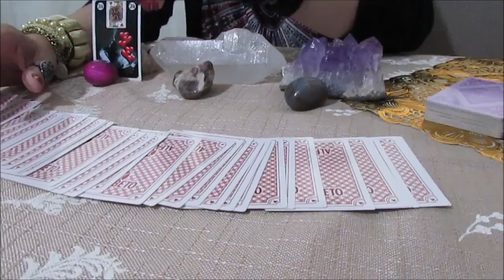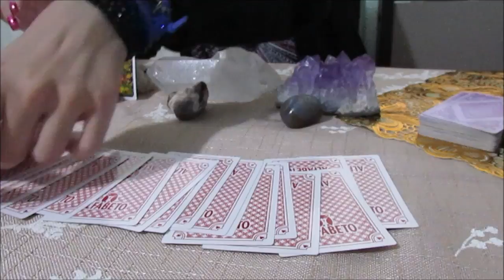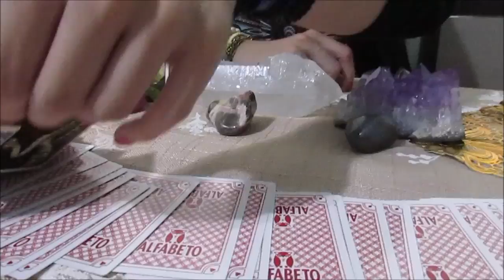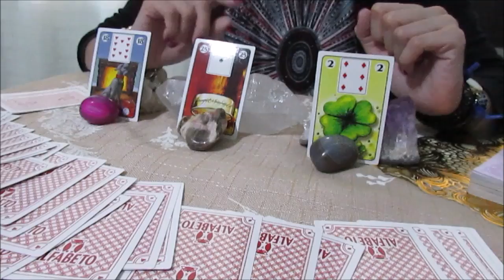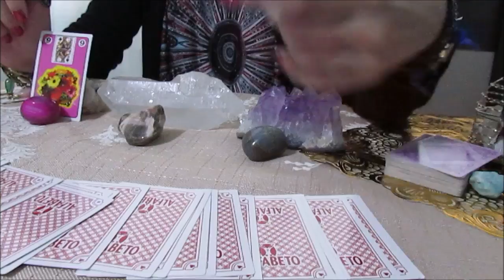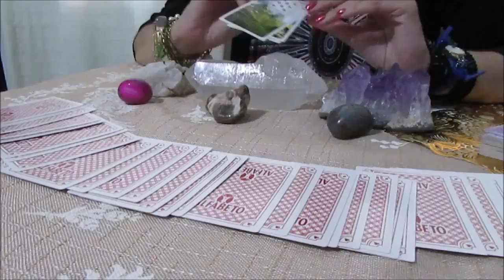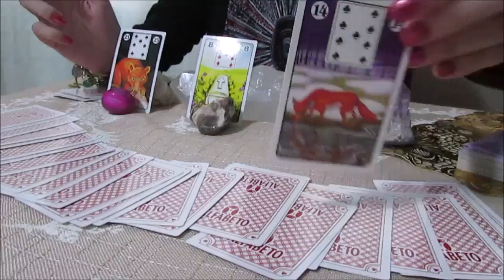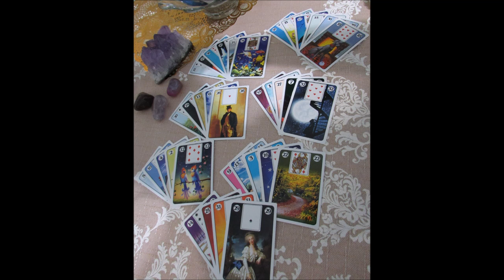Previsões para TODOS SIGNOS -ESPECIAL 04 e 05 de Fevereiro 2017 (Baralho Cigano)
Vídeo com as previsões especiais para o fim de semana dia 04 e 05 de Fevereiro de 2017